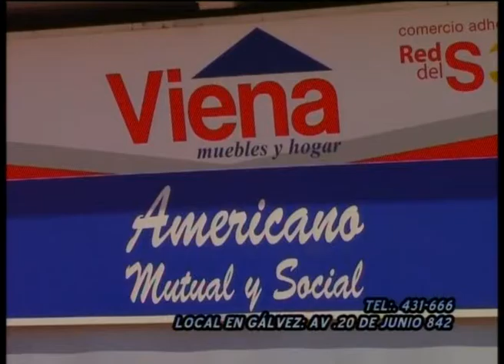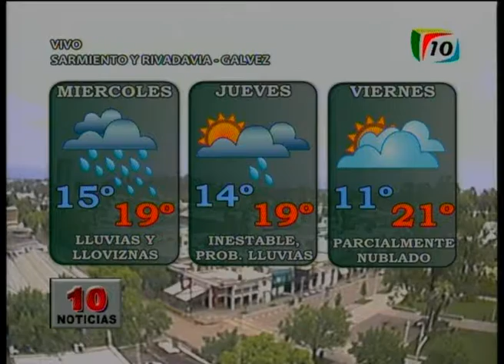10 Noticias 20161810